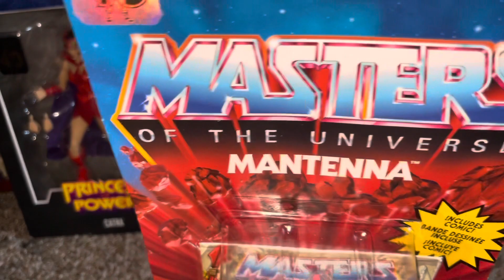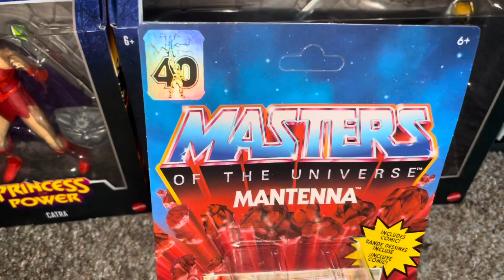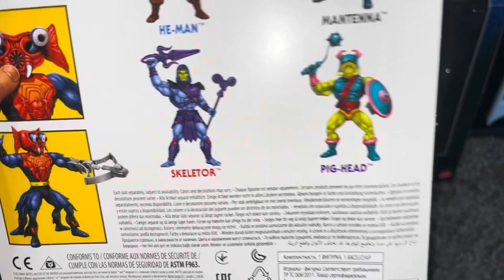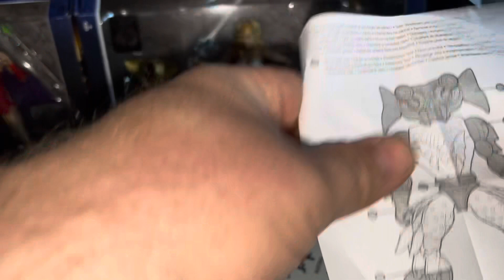Unboxing MANTENNA ( Masters of the Universe Origins DEUTSCH )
Mantenna schließt sich der wilden Horde an !
Seid live dabei 🤓